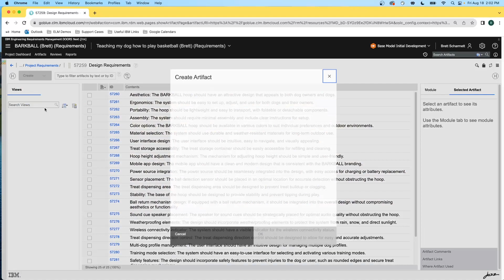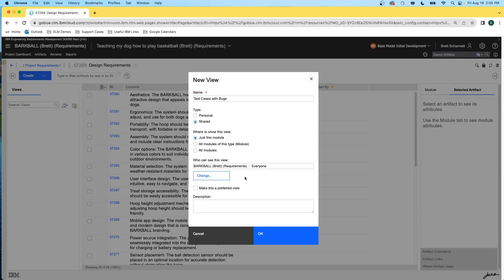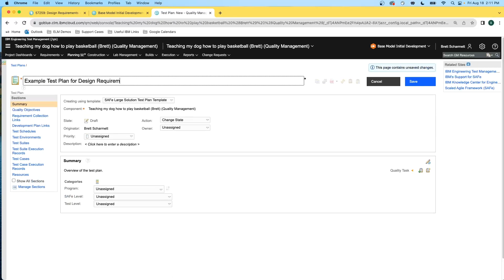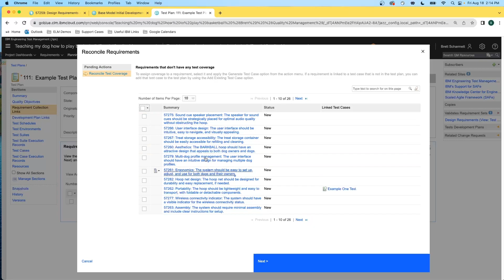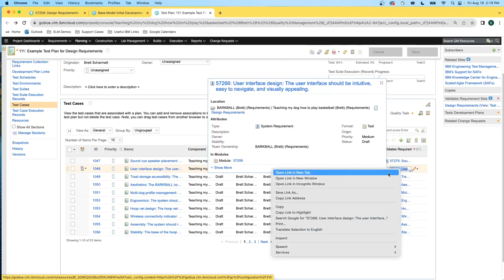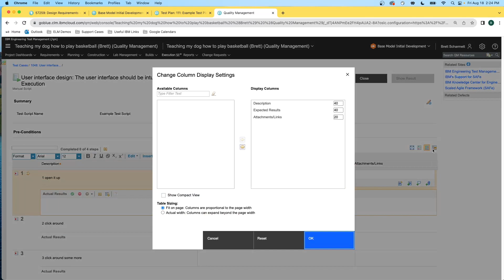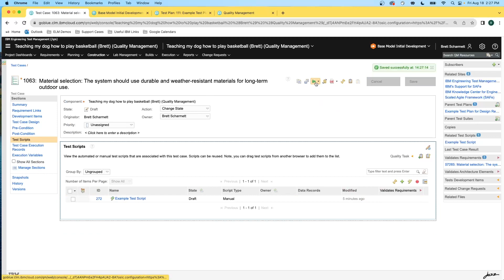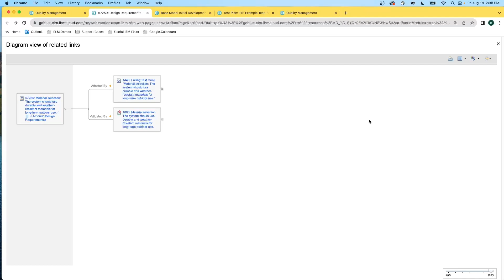DOORS Next Tutorial: Automatically Generate Test Cases for Requirements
In this quick tutorial, find out to automatically generate test cases for each requirement in DOORS Next.  Then learn how to create and run test scripts.

Interested in IBM's software & systems development tools for your organization or have questions?